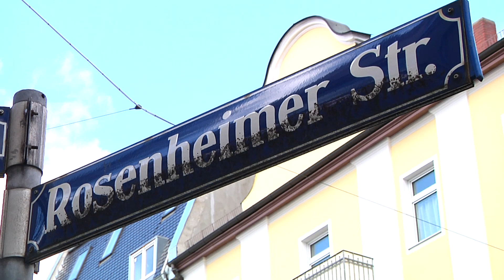Mobilität in München - die Pläne